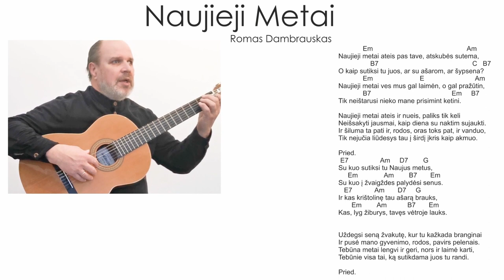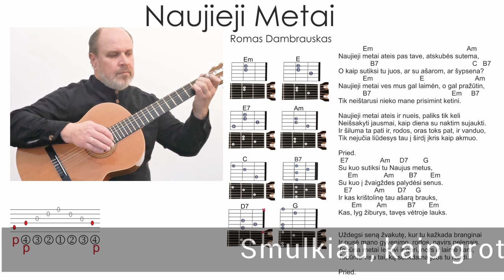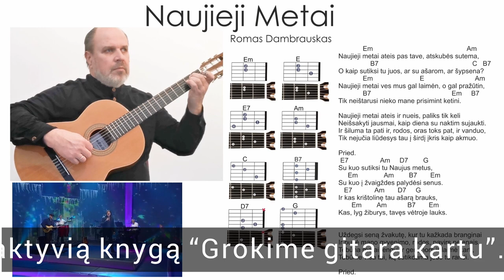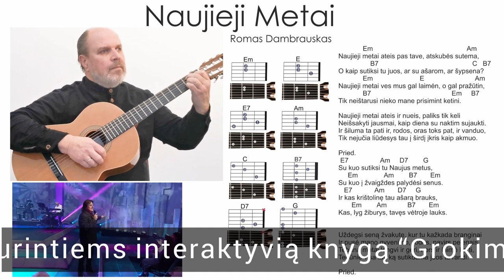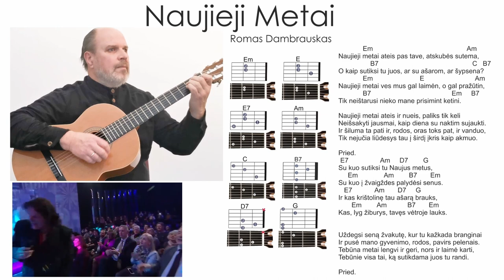R. Dambrauskas - Naujieji metai - AKORDAI - RITMAS 🎸 Mokomės groti gitara!